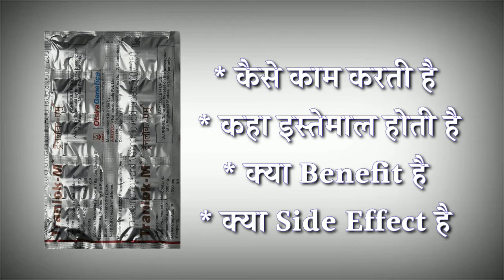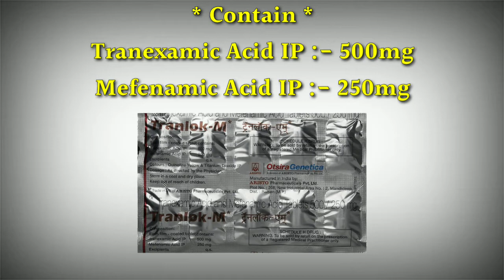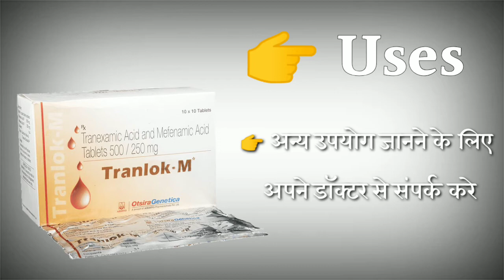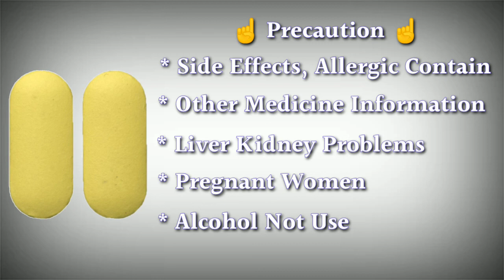tranlok m tablet uses | price | composition | dose | side effects | review | in hindi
This video is all about Tranlok m tablet, its uses, side effects, ingredients, price, dose, precautions and how to take, full detail in hindi